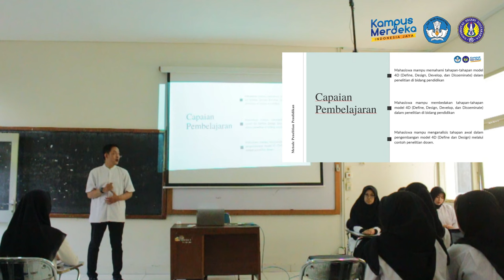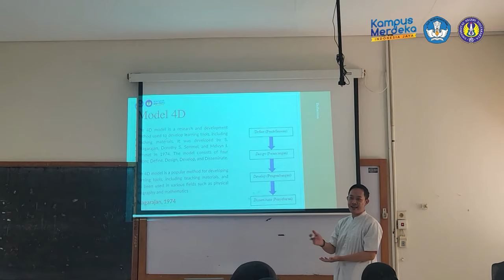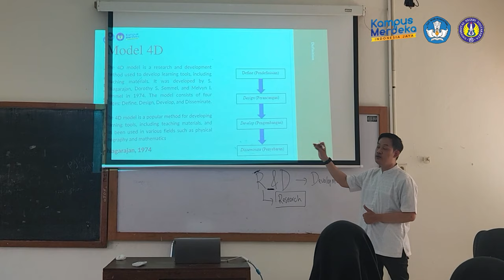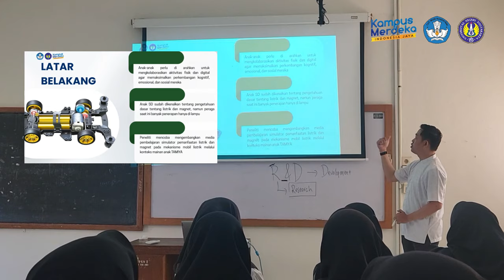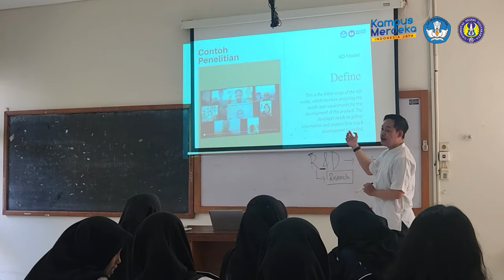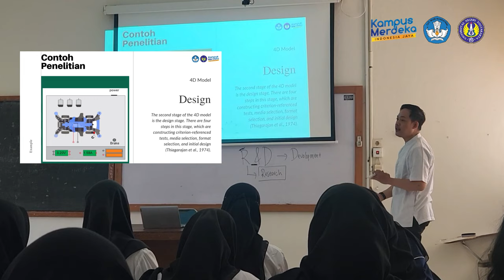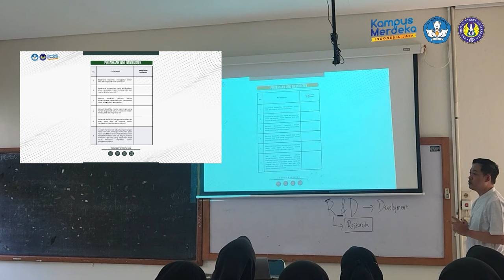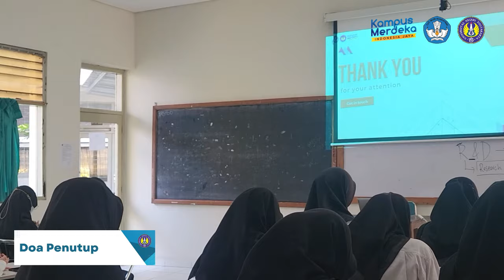Video Pembelajaran (PDD-UKTPT) Tahun 2023 Gelombang 2 - Firmansyah | Universitas Negeri Yogyakarta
Video pembelajaran ini dibuat untuk memenuhi penilaian PDD-UKTPT Tahun 2023 Gelombang 2. Pembelajaran yang dilakukan menggunakan teknik diskusi dengan metode presentasi kelompok. Di akhir pembelajaran Dosen mengkonfirmasi hasil presentasi kelompok.

Nama Mata Kuliah: Metode Penelitian Pendidikan
Materi: Model 4D dalam Penelitian R&D
Capaian Pembelajaran:
- Mahasiswa mampu memahami tahapan-tahapan model 4D (Define, Design, Develop, dan Disseminate) dalam penelitian di bidang pendidikan
- Mahasiswa mampu membedakan tahapan-tahapan model 4D (Define, Design, Develop, dan Disseminate) dalam penelitian di bidang pendidikan
- Mahasiswa mampu menganalisis tahapan awal dalam pengembangan model 4D (Define dan Design) melalui contoh penelitian dosen